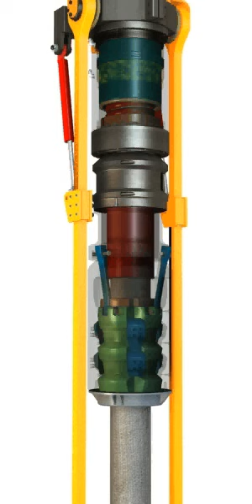Weatherford Pump Film : External CD